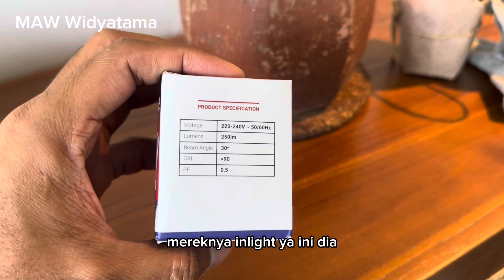Cara memperbaiki lampu dinding LED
Cara ganti lampu dinding LED mudah dan praktis.
Siapkan alat kunci L atau kunci yang sesuai untuk mebuka cover lampu. Siapkan lap untuk membersihkan cover lampu, siapkan lampu pengganti, dan selanjutnya simak videonya.
Semoga membantu.